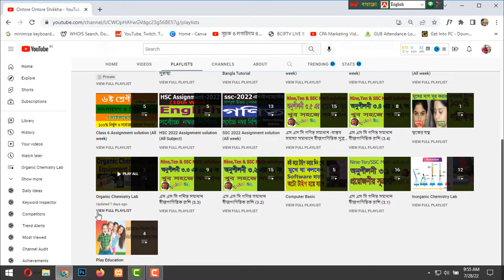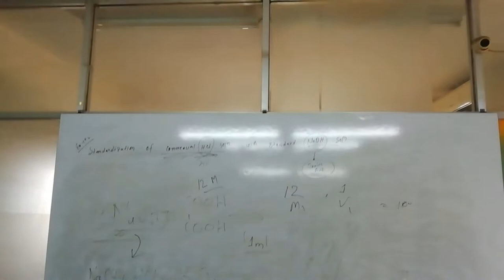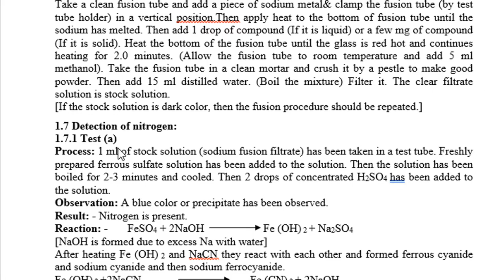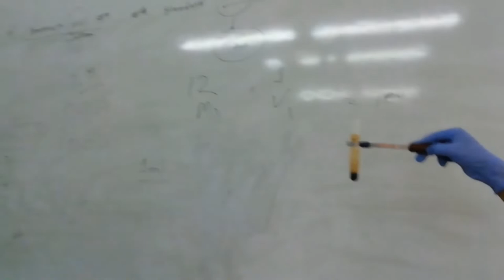Detection of Nitrogen in organic compounds by Lassaigne method || Detection test for nitrogen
Detection of Elements: Lassaigne’s Test :-
The sodium fusion test, or Lassaigne's test, is used in elemental analysis for the qualitative determination of the presence of foreign elements, namely halogens, nitrogen, and sulphur, in an organic compound. It was developed by J. L. Lassaigne. The compound is heated with sodium metal to convert the elements present in the organic compound into the water-soluble salts of sodium. Sodium is fused with the organic compound and then the fused mass is extracted with water. The extract is filtered and the filtrate is called sodium extract or Lassaigne's extract. Nitrogen, if present in the compound, is converted into NaCN in Lassaigne's extract. Halogens form a salt of sodium, such as NaCl, NaBr or NaI, while sulphur forms sodium sulphide (Na S) on fusion of the organic compound with sodium.
This video explains how to detect the presence of nitrogen in organic compounds by Lassaigne's test.
Detection of Nitrogen in Organic Compounds by Lassaigne Method
presence of Nitrogen in organic compounds || burning of organic compounds with sodium || Prepare practical stock solution.
Theory: Lassigne Sodium Fusion text is used to detect Nitrogen in organic compounds. The compound is fused (heated strongly) with sodium metal. The following possible compounds will be formed after burning in a fusion tube.
C, N, S, X (in Organic Compounds) + Na = NaCN/Na2S/NACNS/NaX
[X= Cl, Br, I]

Name of the chemicals used:—
1. Sodium (Na)
2. Organic Compounds
3. Sulphuric acid (Conc.)
4. Ferrous sulphate
5. Sodium Hydroxide
6. Conc. HCl
7. Ferric Chloride.
Procedure: Sodium Fusion Method (Lessaigne test):-
Take a clean fusion tube and add a piece of sodium metal& clamp the fusion tube (by test tube holder) in a vertical position. Then apply heat to the bottom of fusion tube until the sodium has melted. Then add 1 drop of compound (If it is liquid) or a few mg of compound (If it is solid). Heat the bottom of the fusion tube until the glass is red hot and continues heating for 2.0 minutes. (Allow the fusion tube to room temperature and add 5 ml methanol). Take the fusion tube in a clean mortar and crush it by a pestle to make good powder. Then add 15 ml distilled water. (Boil the mixture) Filter it. The clear filtrate solution is stock solution.
[If the stock solution is dark color, then the fusion procedure should be repeated.]
Detection of nitrogen:
Test (a)
Process: 1 ml of stock solution (sodium fusion filtrate) has been taken in a test tube. Freshly prepared ferrous sulfate solution has been added to the solution. Then the solution has been boiled for 2-3 minutes and cooled. Then 2 drops of concentrated H2SO4 has been added to the solution.
Observation: A blue color or precipitate has been observed.
Result: - Nitrogen is present.
Reaction: - FeSO4 + 2NaOH =  Fe (OH) 2 + Na2SO4
[NaOH is formed due to excess Na with water]
After heating Fe (OH) 2 and NaCN they react with each other and formed ferrous cyanide and sodium cyanide and then sodium Ferro cyanide.
Fe (OH) 2 +2NaCN =Fe (CN) 2 + 2NaOH
         Fe (CN) 2 + 4NaCN =Na4 [Fe (CN) 6]
                                           (Sodium Ferro cyanide)
During heating due to present of conc: H2SO4. FeSO4 converts into Fe2 (SO4)3. This Fe2(SO4)3 reacts with sodium ferrocyanide and formation ferric ferrocyanide.
            3Na4 (Fe (CN) 6 + 2 Fe2 (SO4)3 = Fe4 [Fe (CN) 6]3 + 6Na2SO4
                            (Blue color of ppt)  Ferric ferrocyanide
Test (b)
Process: - Take 1 ml of stock solution (sodium fusion filtrate) in a test tube and add 3-4 drops of NaOH solution and add 7-8 drops of FeSO4 solution and boil for 3-4 minutes. Cool the solution and acidify with concentrated HCl (4-5 drops) and add 2-3 drops of 2.5% ferric chloride solution.
Observation: - A green solution or precipitate is observed.
                                                  (Sodium ferrocyanide)
                   3Na4 [Fe (CN) 6] +4FeCl3 = Fe4 [Fe (CN) 6]3+ 12NaCl
            (Blue color or ppt)           Ferric ferrocyanide
Discussion: Students have written 3 to 4 sentences about the precaution & problems of the experiment.